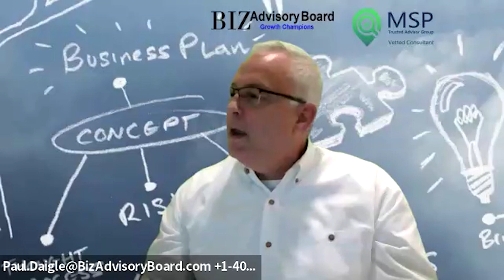Scale Smarter, Not Harder! Expert Tips for Explosive Business Growth with Paul Daigle | Ep 188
Ever feel like your business is stuck in a rut or struggling to hit those crucial growth milestones? You're not alone. Welcome to Unleash Your Inner Goldilocks! In this episode, we dive deep with business advisor Paul Daigle, who shares expert insights on optimizing your business for success. From setting realistic benchmarks to overcoming growth challenges, Paul discusses his extensive experience in scaling organizations and turning around struggling businesses. Discover key strategies for refining your process, managing expectations, and aligning your team for maximum efficiency.

If you're passionate about your business but unsure how to perfect your approach, this episode is for you!

In this discussion, we delve into:
👉How can setting clear and realistic benchmarks help your business avoid common pitfalls and achieve sustainable growth?
👉What strategies can you implement to effectively manage your team's expectations and align their efforts with your company's goals?
👉In what ways can refining your business processes contribute to overcoming obstacles and turning around struggling organizations?

Paul Daigle is a Transformational CEO, Board Director with acumen in Private Equity, Mergers and Acquisitions and more. He assists businesses with growth, launch, standup, capital, turnaround, and exit (registered) by providing business and leadership strategies. As a coach, director, advisor, and experienced CEO operator of tech businesses he continues to make impact in the business world.

For personalized business advice, reach out to Paul at BizAdvisoryBoard.com or connect with him on LinkedIn